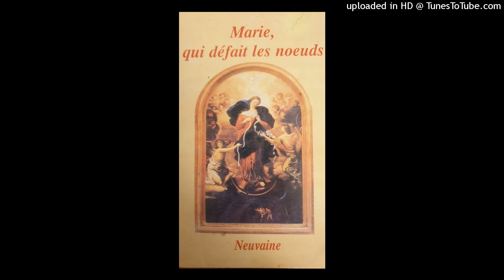9 ÈME et DERNIER JOUR - NEUVAINE TRES PUISSANTE, À MARIE QUI DÉFAIT LES NŒUDS 🙏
9 ÈME et DERNIER JOUR - NEUVAINE TRES PUISSANTE, À MARIE QUI DÉFAIT LES NŒUDS. Je vous remercie car j'ai été très contente de faire cette neuvaine avec vous. 🙏
Priez avec foi.   1 ) Réciter l'acte de contrition - 2) Réciter les 3 premières dizaines de chapelet - 3) Lire la méditation du 1er jour - 4) Réciter ensuite les deux dernières dizaines du chapelet - 5) Terminer avec la Prière à Marie qui défait les nœuds.
MEDITATION DU 9ème JOUR   :   Mère très Sainte, notre Avocate, Toi « qui défais les nœuds », je viens aujourd’hui te remercier de bien vouloir défaire ce « nœud » dans ma vie. Tu sais la douleur qu’il me cause. Merci, O ma mère, de sécher dans ta miséricorde, les larmes de mes yeux. Merci de m’accueillir dans tes bras et de me permettre de recevoir une autre grâce de Dieu.
« Marie qui défais les nœuds »,   Ô ma mère bien aimée, je te  remercie de défaire les « nœuds » de ma vie. Enveloppe -moi de ton manteau d’amour, garde -moi sous votre protection, illumine -moi de ta paix.
« Marie qui défais les nœuds », prie  pour nous.
PRIÈRE À MARIE QUI DÉFAIT LES NOEUDS :
Vierge Marie, mère du bel Amour, mère qui n'a jamais abandonné un enfant qui crie au secours, mère dont les mains travaillent sans cesse pour tes enfants bien aimés, car elles sont poussées par l'Amour divin et l'infinie Miséricorde qui déborde de ton coeur, tourne ton regard plein de compassion vers moi.
Vois le paquet de "noeuds" qui étouffe ma vie. Tu connais mon désespoir et ma douleur. Tu sais combien ces noeuds me paralysent. Marie, mère que Dieu a chargée de défaire les "noeuds" de la vie de tes enfants, je dépose le ruban de ma vie dans tes mains. Personne, pas même le Malin, ne peut le soustraire à ton aide miséricordieuse. Dans tes mains, il n'y a pas un seul noeud qui ne puisse être défait.
Mère toute puissante, par ta grâce et par ton pouvoir d'intercession auprès de ton Fils Jésus, Mon Libérateur, reçois aujourd'hui ce "noeud [le nommer, si possible]. Pour la gloire de Dieu, je te demande de le défaire, et de le défaire pour toujours. J'espère en Toi. Tu es l'unique Consolatrice que Dieu m'a donnée, tu es la forteresse de mes forces fragiles, la richesse de mes misères, la délivrance de tout ce qui m'empêche d'être avec le Christ.
Accueille mon appel. Garde-moi, guide-moi, protège-moi. Tu es mon refuge assuré.
Marie, toi qui défais les noeuds, prie pour moi.

Si vous avez exaucée : voici un psaume pour louer le Seigneur  Psaume 34:1 "Je bénirai l'Éternel en tout temps; sa louange sera toujours dans ma bouche."
Si vous n’avez pas encore été exaucée, alors voici un verset du livre de Daniel «  Si notre Dieu que nous servons peut nous sauver de la fournaise ardente et de ta main, il nous sauvera. Mais sinon, sache, ô roi, que nous ne servirons pas tes dieux et que nous n'adorerons pas la statue d'or que tu as érigée.'" C'est un témoignage puissant de leur loyauté envers Dieu, indépendamment des conséquences.
Si nous n’avons pas encore été exaucés, patientez et n'oubliez pas que Dieu sait ce qui est bon pour nous et qu'il ne veut que des bénédictions pour les enfants qui l'aiment. Alors patientez et persévérez.